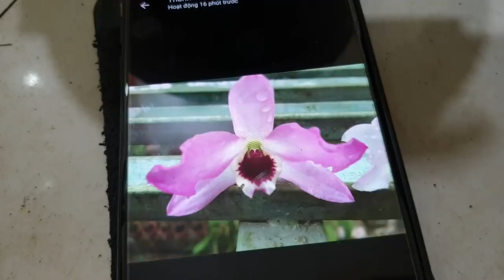[30/09] VIDEO TUYỆT VỜI, HÀNG NGẬP NHÀ 0978.290.382@PHONG_LAN_RỪNG